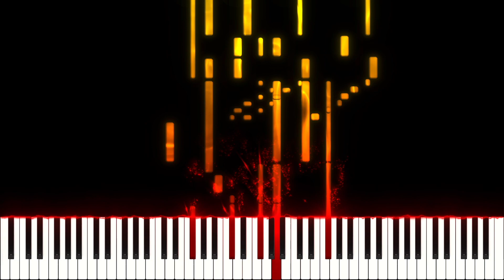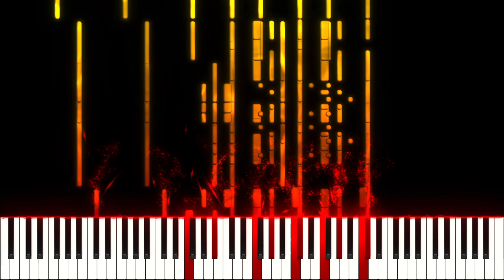Running Through the Fire | Owl House Inspired Original song by @SoulsAfterMidnight and Fullmetal Pianist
This is a colab that has been a long time in the making!  M:AM is a music channel that is runned by two different people.  They make a lot of original songs themed around shows like Owl House and Amphibia!  If you like this song I recommend checking out their channel!
Lyrics:
Time
If we only had more time so we could share
We used to have it all
And it fades away
Like fire, it burns me
Fire is all that's left
Like Hell
And now we can't escape
Wish I had only a second with you
Where are we going to?
Where has all of our youth gone?
When do we start?
Why don't we live anew?
Forget our most recent lives
Let's run through the fire,
I'll do it for-
You make me feel like
I could share my pain
I will take your pain
Is running wild out of our hands
Time is drowning us
It's like the quickest of the sands
We'll be never out of time
Come with me, run away
Through the sadness and pain
Running through the fire
So please me, please be mine
Running through it again
And again
Time is running out
Time is drowning me
I'm feeling lonely, feeling scared
We'll fly
Through the time of our only weakness
Through the pain with a smile
We'll fly
Through the lonely and hateful whispers
Flying over the Isles
We'll fly
Through the sickness of all our sorrow
Through the anger and lies
We'll fly
Through the clouds filled with no tomorrow
Flying over the Boiling Isles
We'll fly
We'll fly
We'll fly
We'll fly
Flying over just you and I
Fly
Vocalist: Fullmetal Pianist and Timefull